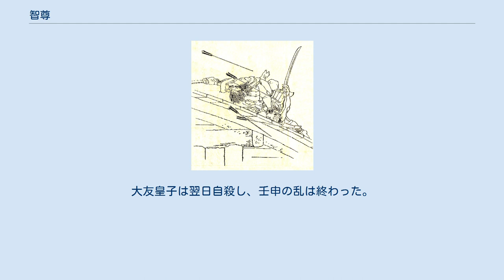智尊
智尊（ちそん）は、飛鳥時代の人物。
旧仮名遣いでの読みは同じ。
姓（カバネ）はなし。
672年の壬申の乱の際、大友皇子（弘文天皇）側の将となり、瀬田の戦いで先鋒となったが、戦死した。
『日本書紀』の瀬田の戦いの箇所に登場するのみで、系譜などは一切不明である。
当時の日本人に似つかわしくない名から、渡来人ではないかという推測がある。
 壬申の年（672年）の7月22日、壬申の乱の戦況は大友皇子に不利となり、都である近江大津宮のそばまで村国男依らの敵軍が押し寄せた。
皇子は群臣を従え自ら出陣し、瀬田の橋の西に陣取って東からくる敵を迎え撃った。
戦闘は川を隔てて矢を飛ばしあう射撃戦となった。
このとき智尊は先鋒の将となり、精兵を率いて瀬田の橋を守った。
橋の中を三丈切断して、長い板を一つおき、これに綱を結びつけた。
もし板を踏んで敵が渡ろうとしたら、すぐに綱を引いて落とそうというのである。
敵軍はしばらく進めなかったが、やがて大分稚臣が進み出て、鎧を重ね着して突進し、板を渡って綱を切った。
これを見た軍勢は乱れて逃げ出した。
智尊は刀を抜いて退く者を斬ったが、止めることができなかった。
かくして智尊は橋のそばで斬られた。
大友皇子は翌日自殺し、壬申の乱は終わった。